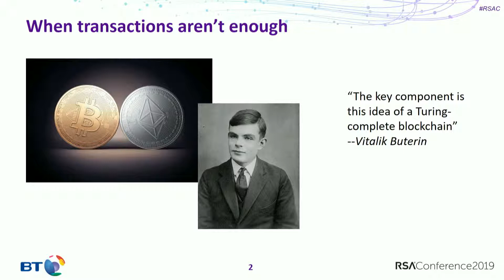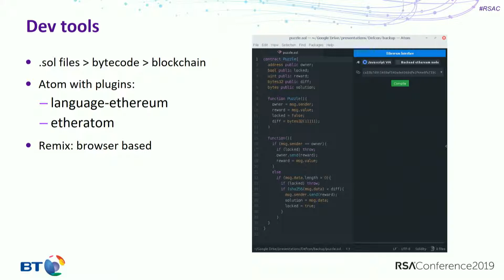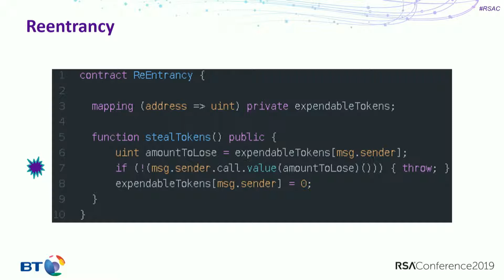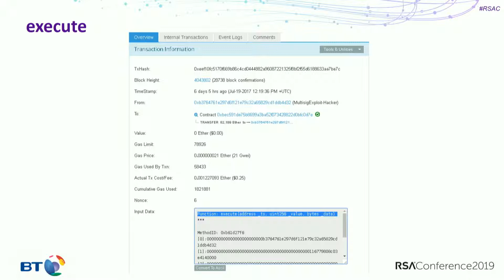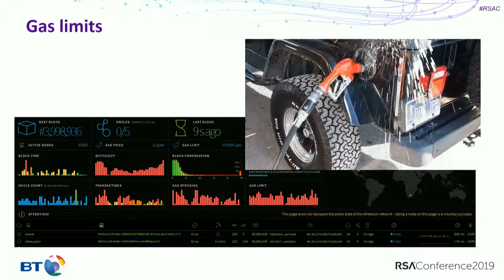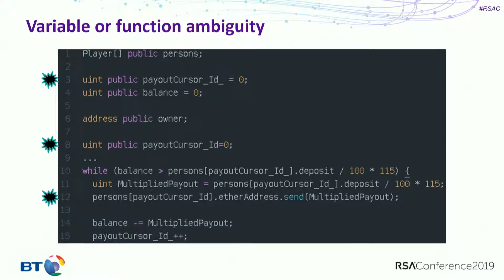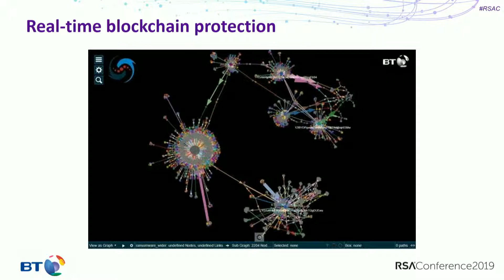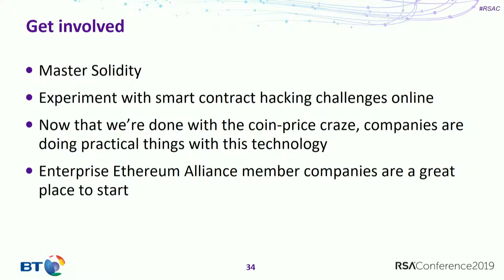Advanced Smart Contract Hacking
Konstantinos Karagiannis, CTO, Security Consulting, BT Americas

You learned about the DAO hack of Ethereum and spent a little time experimenting with the Solidity language. Maybe you tried to exploit a smart contract or two. If hacking the heart of Ethereum blockchain code is your passion, it's time to take your skills to the next level. From bleeding-edge exploits to the biggest killer skill of all (writing contracts to hack contracts), we have you covered. Learning Objectives:1: Learn from advanced Solidity hacking techniques.2: Understand that this is a security problem that is not going away.3: Recognize the danger of new tool progress—million-dollar script kiddies coming? Pre-Requisites:Blockchain basics. Solidity basics.